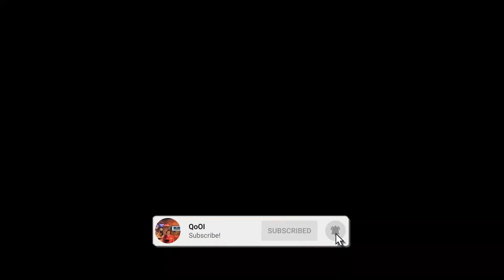Oak Island: Petter Amundsen connects Shakespeare to the Island past Podcast Clip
Discussions and LIVE Guest Appearances and LIVE Phone Calls on the subject of the Show The Curse of Oak Island are done on the QUEST OF OAK ISLAND FACEBOOK GROUP and QoOI (Youtube) with over 70,000 + members to see my group you must Join because it is a private group. Also QoOI_ (Twitch T.V.) and (Twitter) _QoOI
USA..